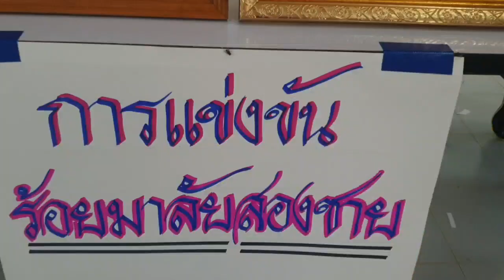กิจกรรมการแข่งขันทักษะวิชาการ โรงเรียนน่านปัญญานุกูล จังหวัดน่าน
เมื่อวันพุธ ที่ 27 พฤศจิกายน พ.ศ.2562